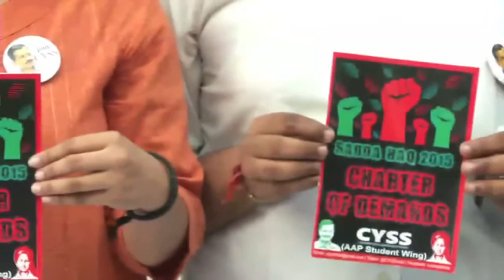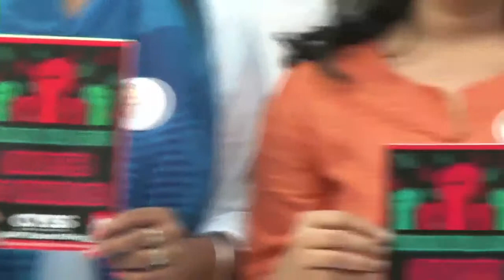AAP Student Wing CYSS releases Manifesto for DUSU election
AAP Student Wing CYSS releases Manifesto for DUSU election Aam Aadmi Party (AAP) Arvind Kejriwal Manish Sisodia Kumar Vishwas Sanjay Singh Gopal Rai ank Gandhi Anjali Damania Praveen.

The Aam Aadmi Partys students wing, Chhatra Yuva Sangharsh Samiti has released its manifesto for the Delhi University Students Union elections 2017. Vote casting is scheduled on .

DUSU elections are just a few days away, and it can be observed that the AAPs student wing is trying to mix up student politics with national politics. Watch to know more. For more news.